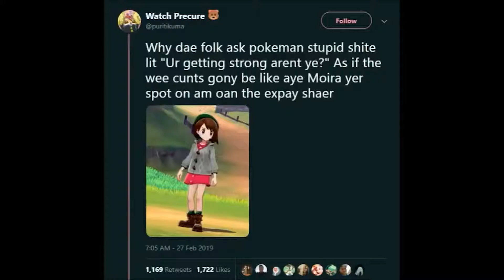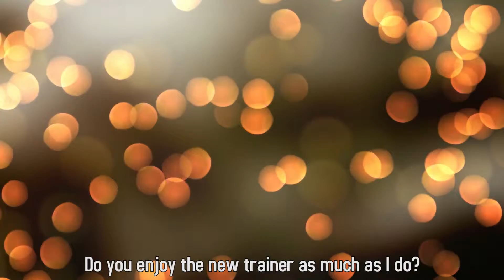New Pokemon | 2/27/2019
Today the new pokemon games were announced, along with the new starters, and in my opinion, it looks fantastic!

Thank you to my Patrons:
Emily Gabriellini